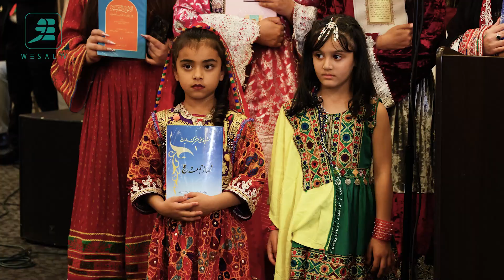د کاناډا په ټورنټو ښار کې د میشتو افغان نجونو د زده کړو کمپاین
د افغان ټولنیزو خدمتونو مرکز (ANSS) لخوا د افغانستان د خپلواکۍ بېرته اخیستو ۱۰۴مه کالېزې د نمانځلو په مراسمو کې، یو شمیر نجونو په افغانستان کې د نجونو پر وړاندې د ښوونځیو او پوهنتونونو دروازو خلاصولو غوښتنه وکړه او د اعتراض په توګه یې د یوې دقیقې لپاره سکوت وکړ.

د ۱۴۰۱ کال د وري مياشتې په لومړيو کې طالبانو په افغانستان کې د نجونو له شپږم ټولګي پورته ښوونځيو او د همدغه کال په لیندۍ میاشت کې د نجونو پوهنتونونو فعالیت تر دویم امر پورې وځنډاوه.